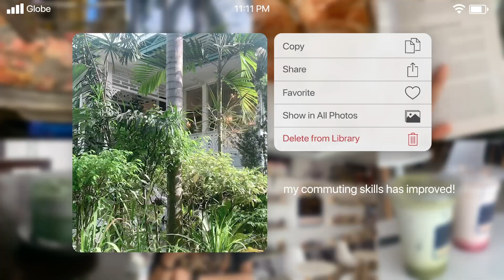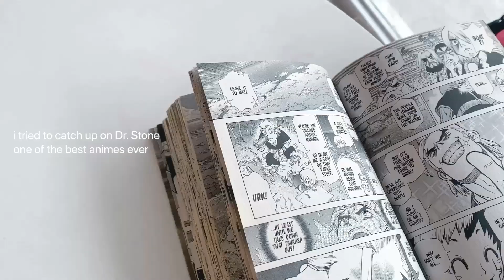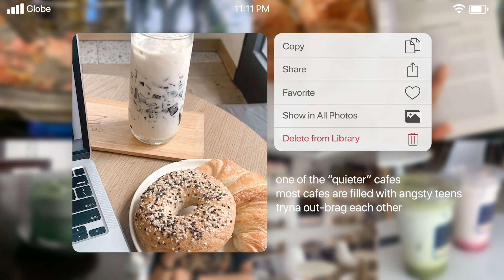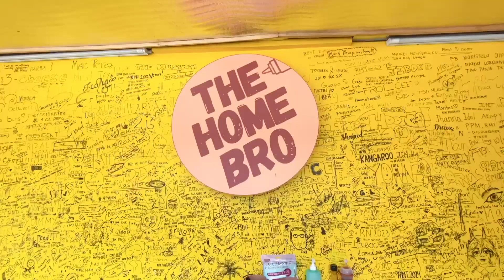what I ate in a week 🍑 part two, who knew?